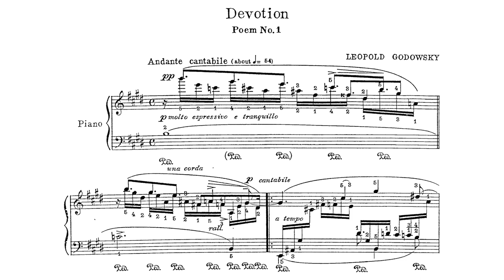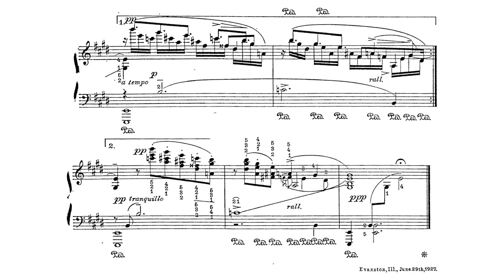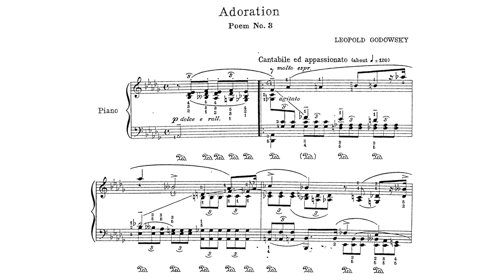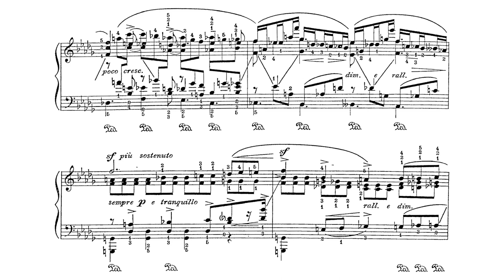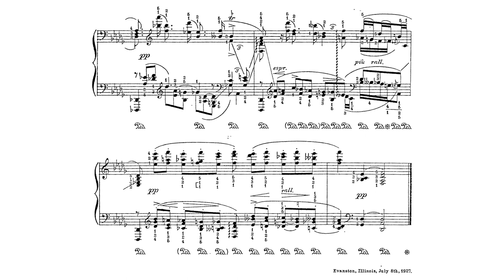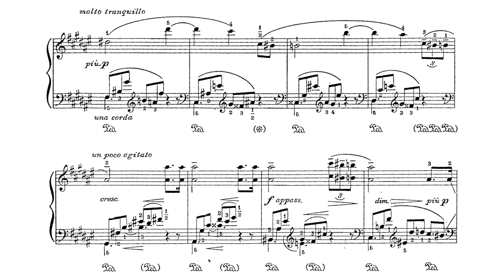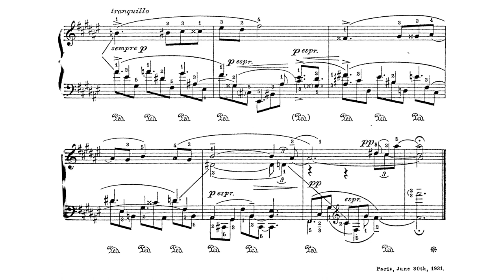Leopold Godowsky - 4 Poems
Leopold Godowsky's 4 Poems for piano

0:00 - No.1, "Devotion"
2:11 - No.2, "Avowal"
4:24 - No.3, "Adoration"
7:39 - No.4, "Yearning"

piano - Konstantin Scherbakov